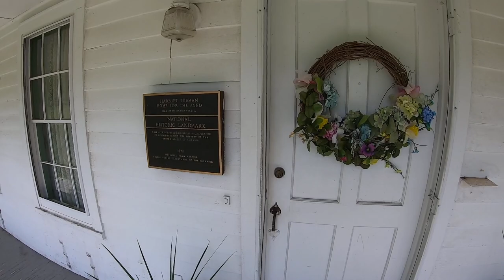Winslow Law Vlog: February 7th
For this week's video blog, Tom discusses civil rights at the former home of Harriet Tubman.

If you have any questions or topics that you would like us to address in a future vlog, feel free to leave a comment below or contact us via a private message.